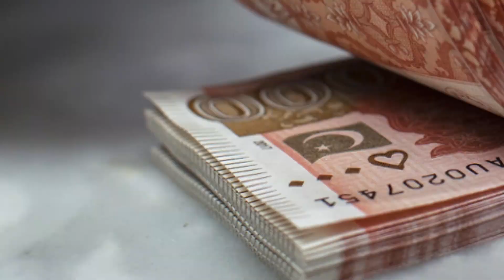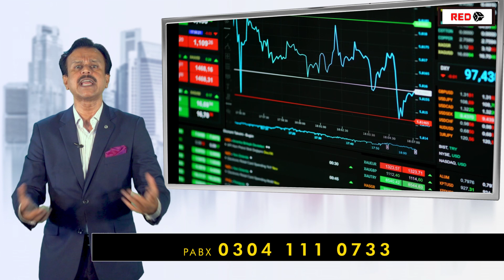Why Real Estate Investment Is Not Cashable? Bahria Town Karachi | Prices | Property Scams | Economy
Why real estate investment is not cashable?
As we all know, real estate plays an important role in our economy, but people usually think that investing in real estate is quite difficult because we need a huge amount to invest in the real estate business. We invest in the stock exchange and banks as we know the interest rate of state bank of Pakistan is 7%  we don't get much return secondly, the stock market is volatile but it gives a good opportunity for returns in future in real estate business if you invest in plots, Apartments or you buy any plot you have to wait long in terms of returns on investment as it's your long term investment. But now the question is where should we invest? due to the scams in properties and frauds, you must first consult a good consultant to make your investment safe and secure. Demand is getting high so prices are increasing day by day you can see Bahria Town Karachi as an example in this field supply and demand both are increasing that's why the prices of Bahria town Karachi is also increasing day by day in future you will get high returns on investment from Bahria Town's market. But now the question is where should we invest? due to the scams in properties and frauds, you must first consult a good consultant to make your investment safe and secure.

Bahria Town Karachi | Stock exchange | ROI | Prices of Bahria | Frauds and Scams | Pakistan economy |  Real Estate sector | BTK | Karachi Properties | Redbox